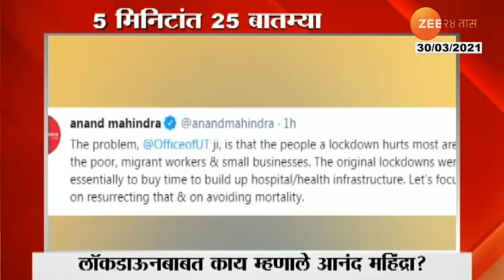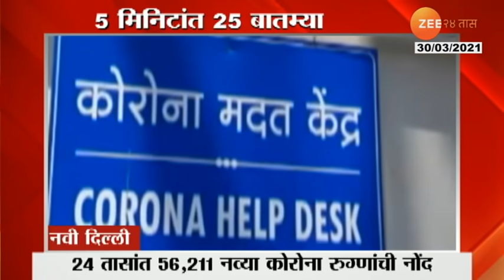05 Minutes 25 Batmya At 01 Pm,30Th March 2021